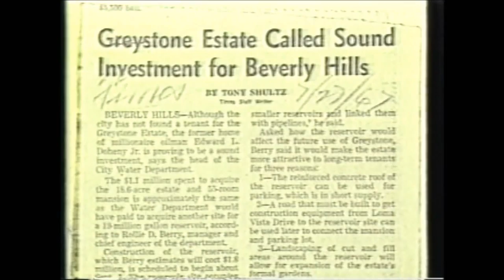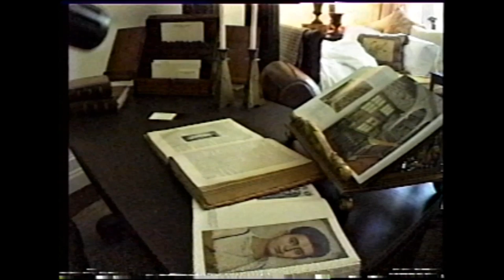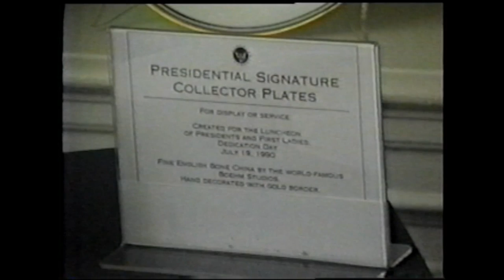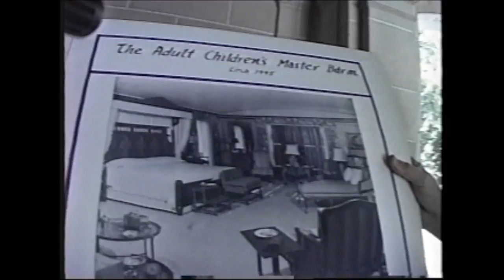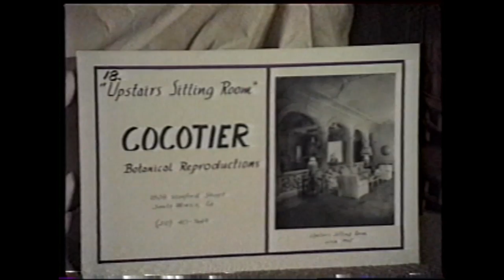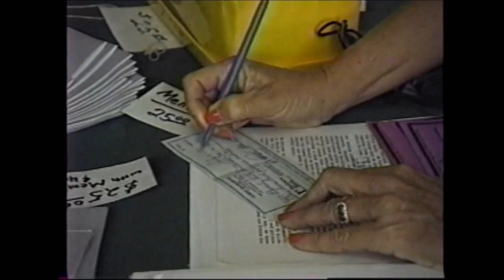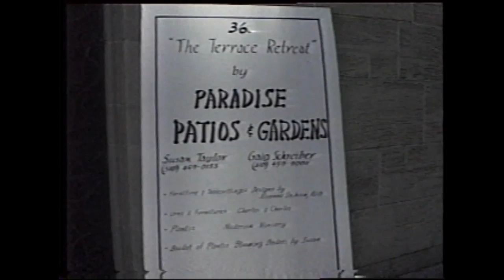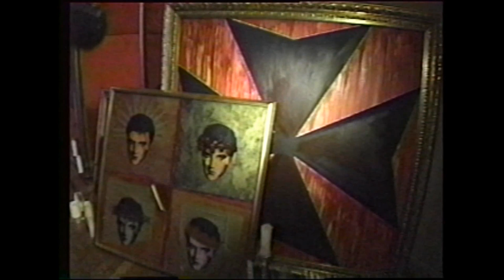Original Greystone Mansion Tour & Tablesetting Show (1993)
On July 11th 1993, The Beverly Hills Historical Society created the landmark Greystone Mansion home  tour where  the Society invited community designers and antique dealers, such as David Orgell and Neiman Marcus, to decorate different mansion rooms in the style they thought reminiscent of the 1920's. The success of this first 1993 Beverly Hills Historical Society's home tour at Greystone Mansion prompted the City to continue sponsoring the event.